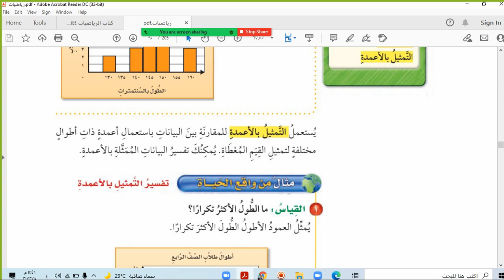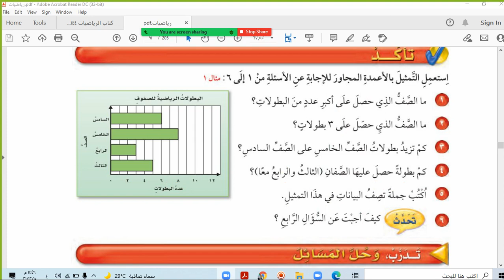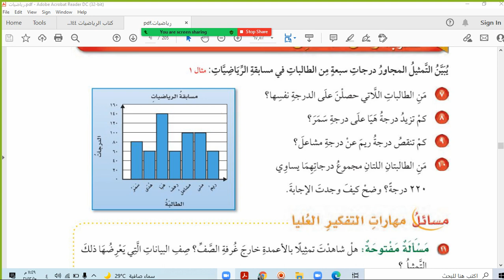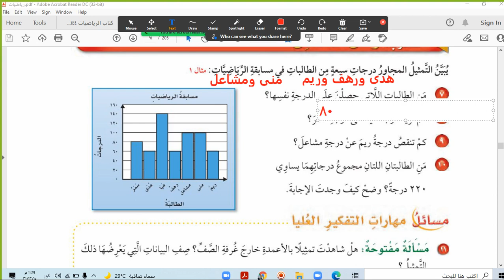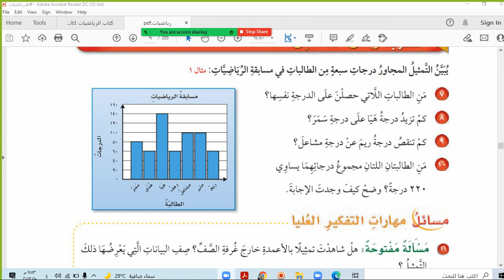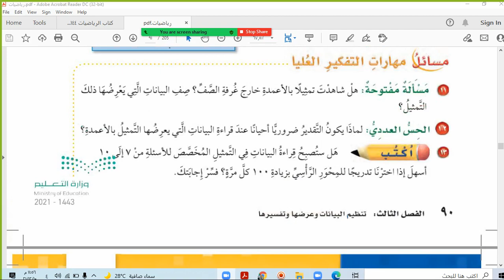التمثيل بالأعمدة رابع ابتدائي ص89